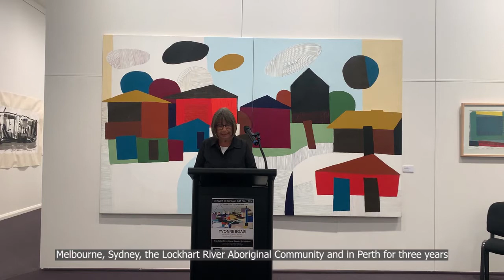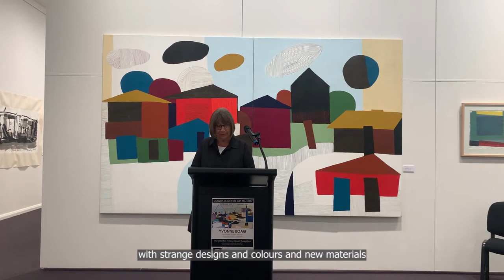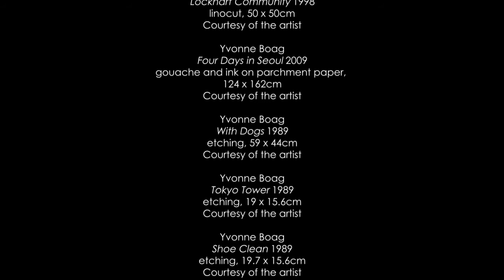Yvonne Boag Exhibition Opening Event and Discussion, Saturday 12 December 2020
Join exhibition artist, Yvonne Boag and curator, Akky van Ogtrop for an opening event and discussion about the exhibition.

For more than 20 years, Yvonne Boag has divided her time between South Korea and Australia, spending seven months each year in Seoul. Dealing with themes of displacement and alienation, this exhibition intends to focus on Boag’s artworks depicting her own personal experiences with migration, immersed in the deep links and multi-layered relationship between Scotland, Korea and Australia.

The exhibition will focus on a selection of Yvonne Boag’s works that connect and emphasise the relationship between the painted surface of her paintings and the intimacy of her prints, drawings and artist’s books. The works selected include recent works from South Korea.

Curated by Akky van Ogtrop.

Exhibition runs from 13 December 2020 to 7 February 2021 at the Cowra Regional Art Gallery.